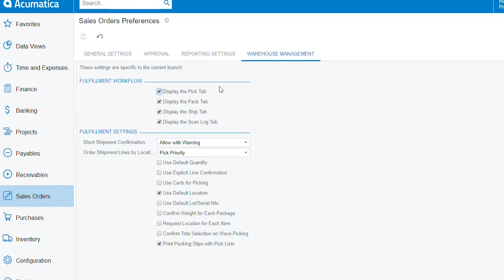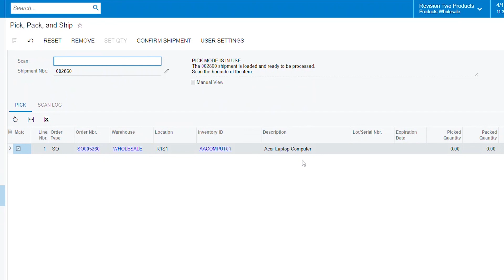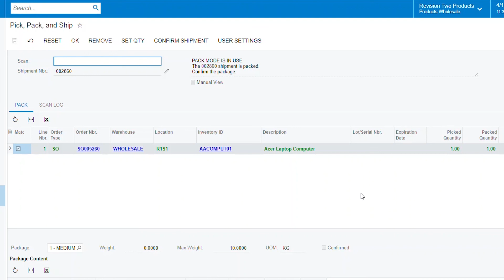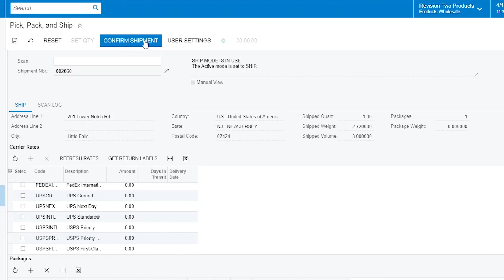SOP Pick Pack and Ship [Acumatica WMS Warehouse Management]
Download an e-book from Acumatica for Manufacturers at the link above.